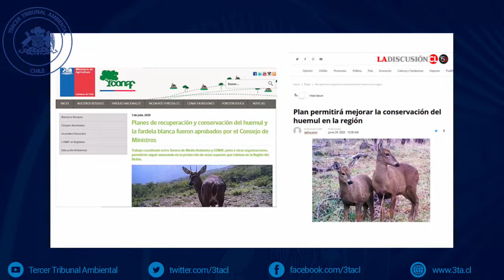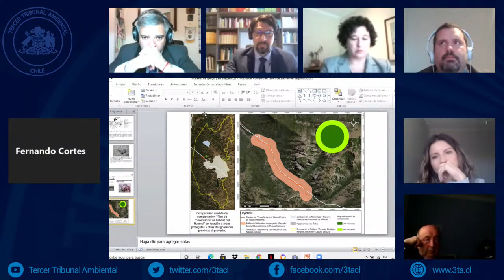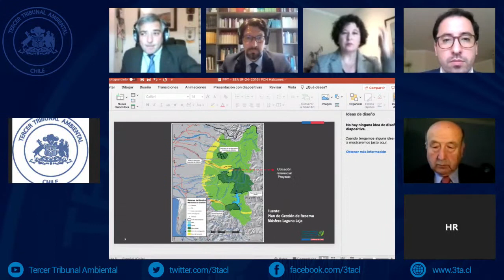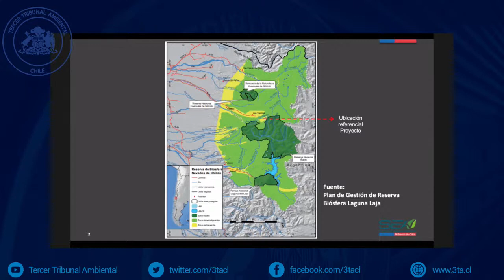EN VIVO audiencia causa R-10-2020 200421